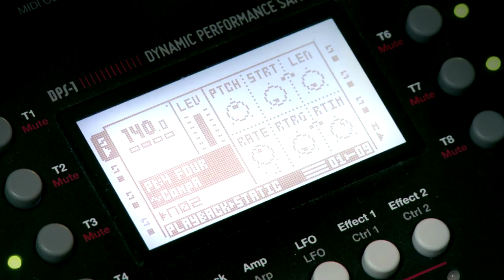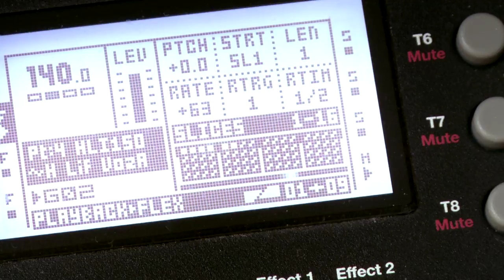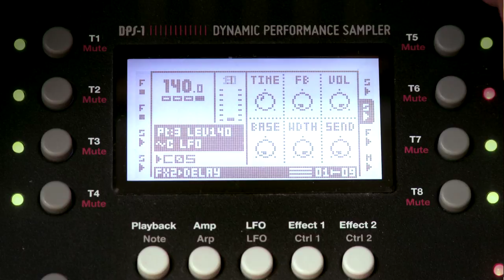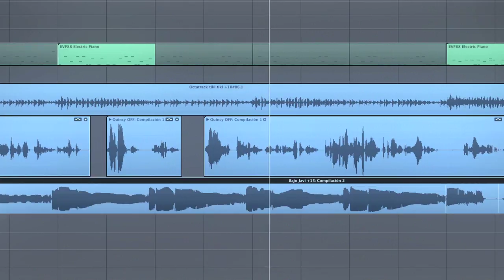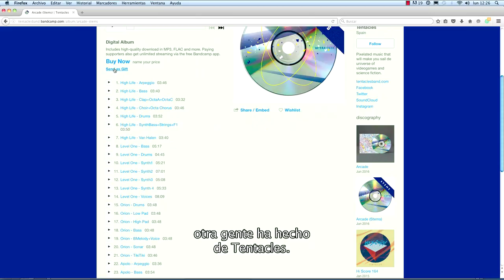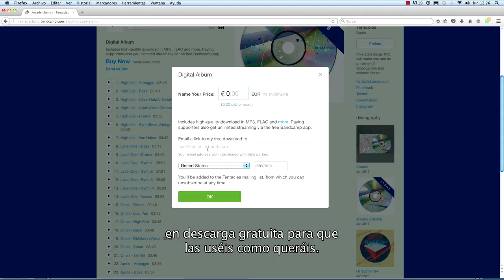Making Of an electronic album (Arcade)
In Making Of an electronic album (Arcade) we explain how Arcade was created. We detail not only the gear used but also the composition method and the recording process of the synths, samplers, voices, bass and drums.
We also talk about why we use Creative Commons licenses to promote the copy and sharing of our music.

Pixelated music that will make you sail de universe of videogames and science fiction.

Video: Synechia Films